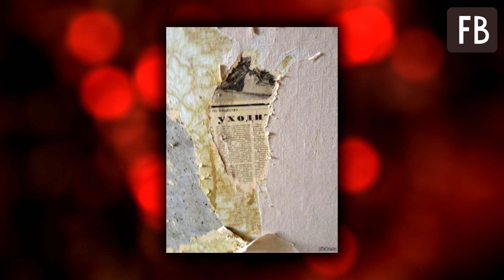Обои - прошлый век: 3 новых материала для отделки стен